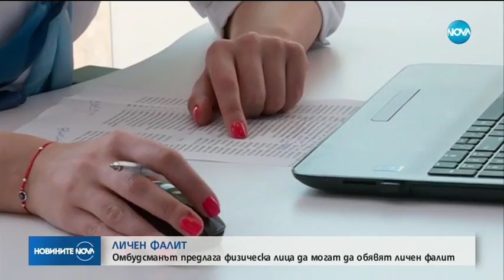Омбудсманът предлага физическите лица да могат да обявят личен фалит - Новините на NOVA